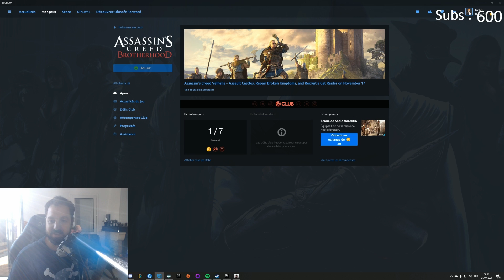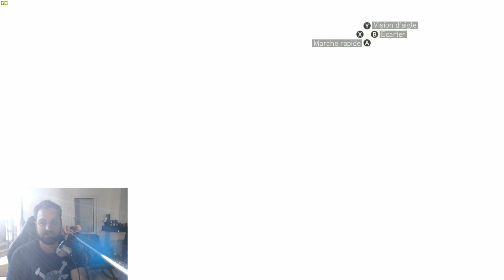Assassin's Creed Brotherhood - épisode 2